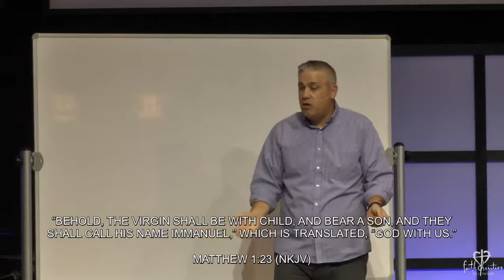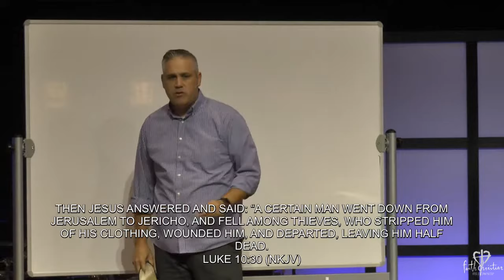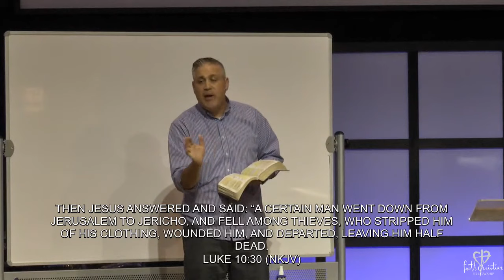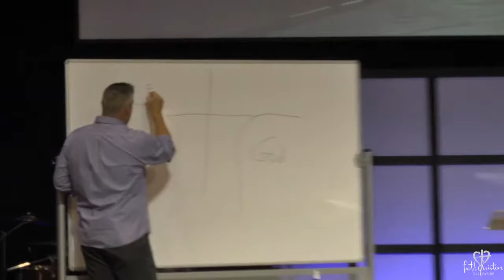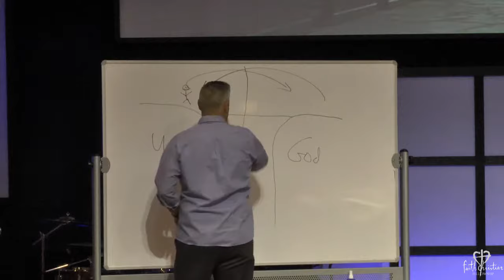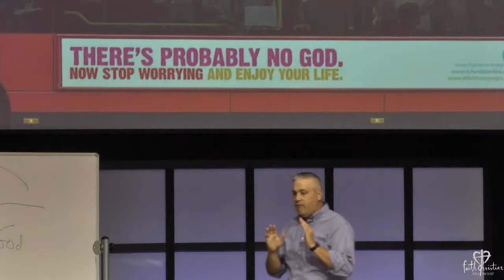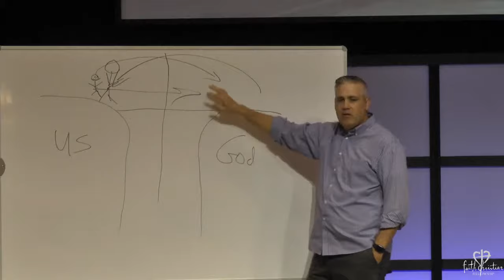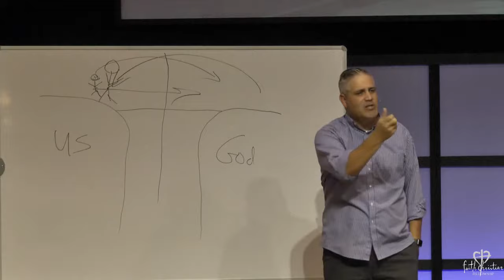Gospel (Part 2) - Pastor Paul Boggess - Faith Christian Fellowship